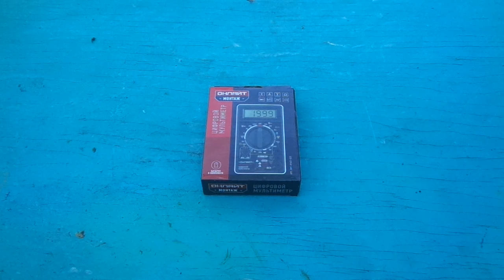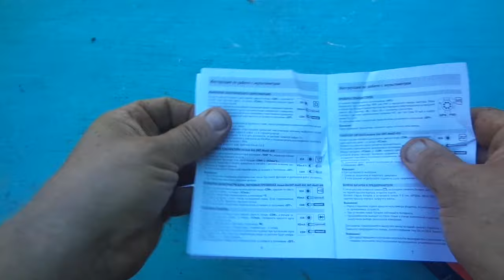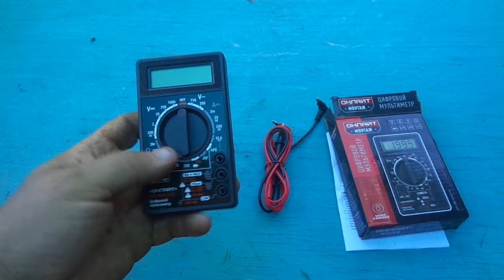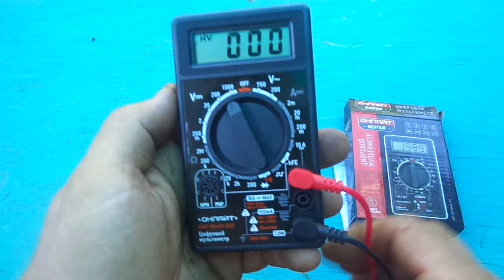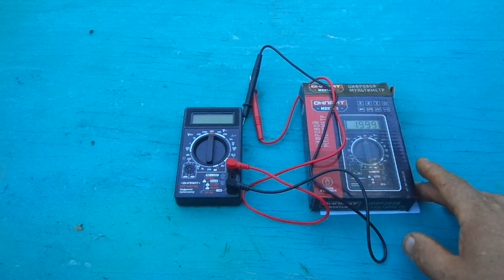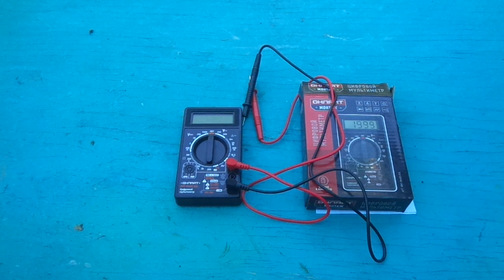Тестет Мультиметр за 500 рублей